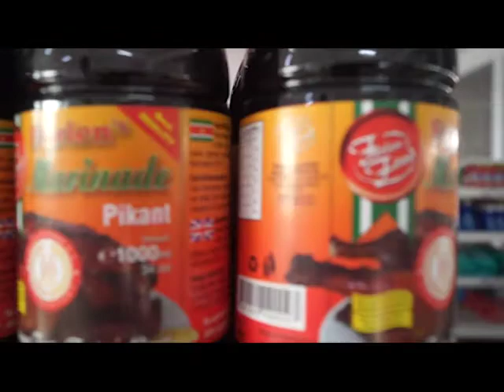Programma De Achtergrond met Furgel Plet van Furlen Food NV